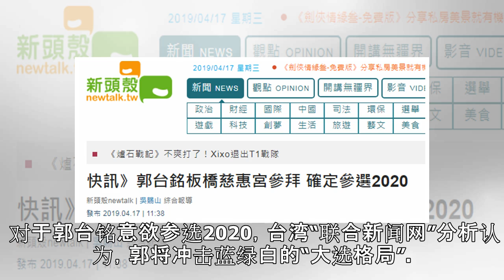参选2020？ 郭台铭：妈祖托梦要我出来选